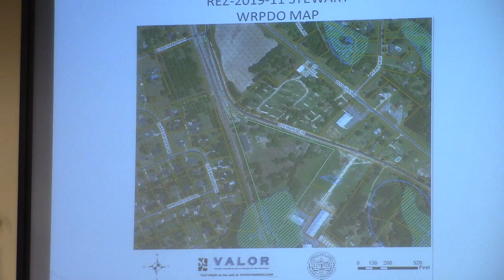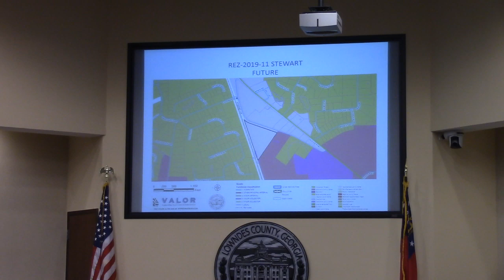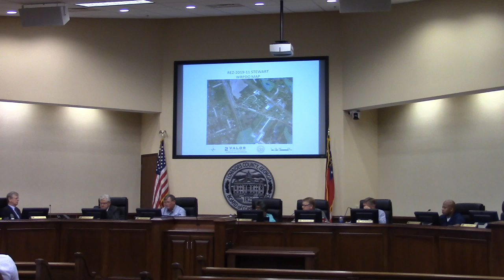6c. REZ-2019-11 Stewart, 4151 Stewart Circle R-1 to C-H, @ LCC Work - 2019-07-08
6 c. Rezoning Case REZ-2019-11 Stewart, 4151 Stewart Circle R-1 to C-H, County Water and Sewer, ~12.911 acres